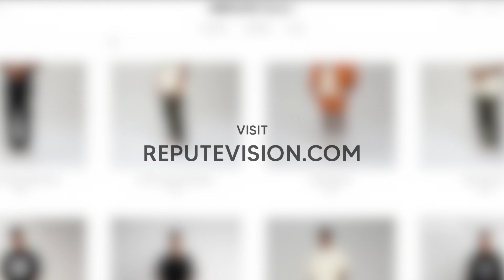Los Angeles Vlog #5 - Vintage Wholesale ( part 2 )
Checkt alle Social Media Kanäle ab und aktiviert dort auch die Benachrichtigungen, wir werden versuchen Daily zu Streamen und auch alle 2-3 Tage aus Los Angeles ein neues YouTubevideo hochzuladen.